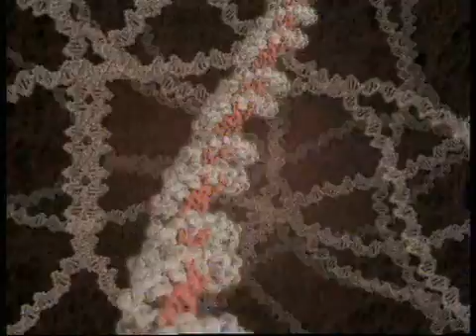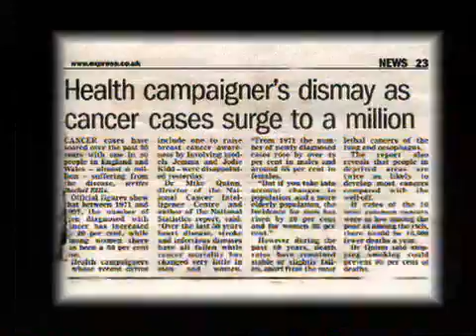Wasted Lives: Is it good science?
Section 2: Is it Good Science?
This film puts the moral and scientific arguments against animal experiments. It covers KS4 National Curriculum targets in Citizenship, English and Science, and is ideal for PSHE, Religious Education, General Studies and Media Studies. Narrated by Alan Davies.